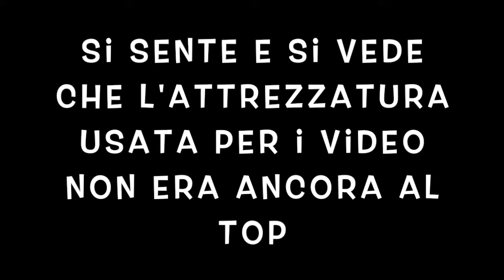Trekking a Cavallo-SAN POLO MATESE-1/2/07/2017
Escursione a cavallo Video di qualche anno fà, quando stavo scoprendo oltre che la bellezza del turismo equestre anche la passione per il video making .infatti ero, ancor più di oggi, alle prime armi e con attrezzature amatoriali .
In ogni caso il percorso mi ha lasciato un ricordo indelebile di libertà e spensieratezza. Giornate passate con 110 binomi che ho conosciuto uno ad uno, gruppo fantastico.Se volete anche voi un'esperienza del genere basta contattare il 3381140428. Ciao a tuttiiiiiiiiii!

►► IMPORTANTE. Commenta o Condividi questo Video con un amico o amica che non ha mai viaggiato a Cavallo.
E scrivimi nei commenti la Tappa che ti è piaciuta di più e che cosa dovrei visitare ancora a cavallo.
Grazie